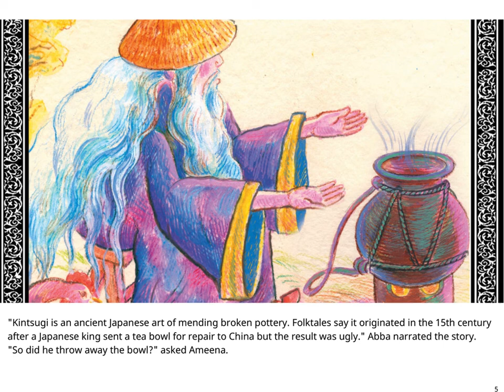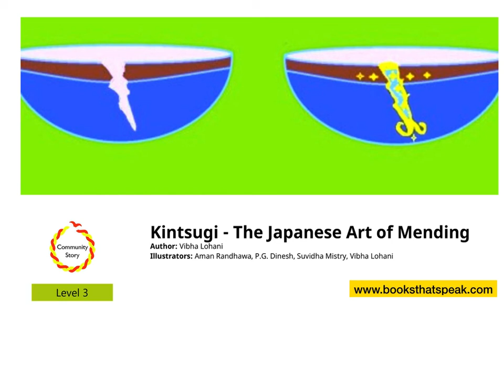Kintsugi - The Japanese Art of Mending -English - Kids Stories - Pratham Books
The story is an informative piece about the unique art of Kintsugi - The Japanese art of mending broken pottery.
Story written by  Vibha Lohani, illustrated by Aman Randhawa, P.G. Dinesh, Suvidha Mistry, and Vibha Lohani, published by Pratham Books. Narrated by Asawari Doshi.